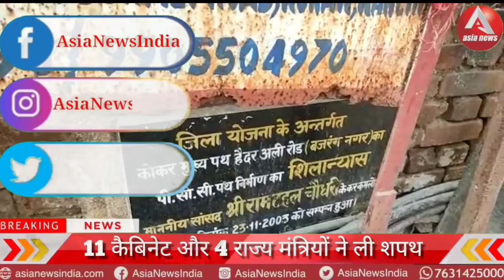कोकर स्थित हैदर अली रोड का नाम बदलकर बजरंग रोड कर दिया गया।।